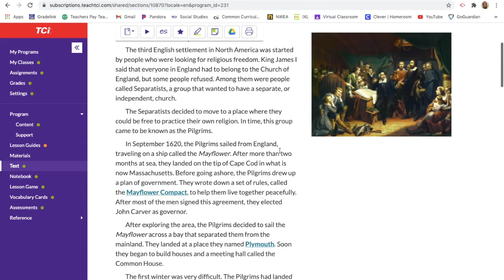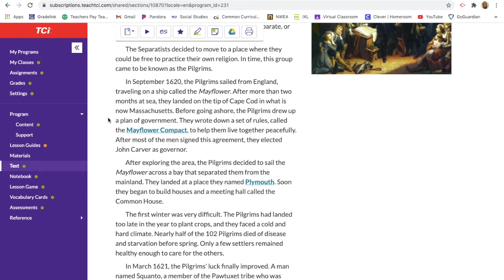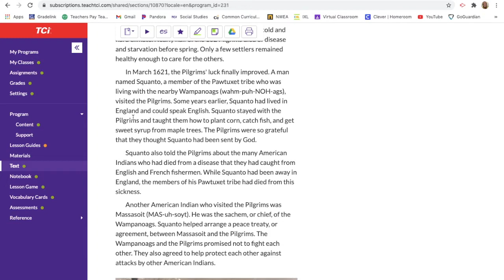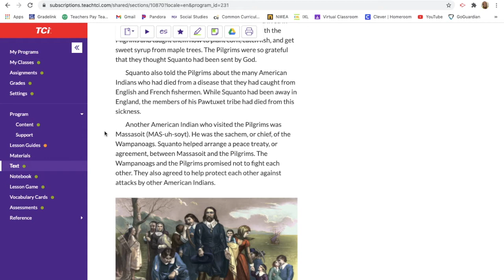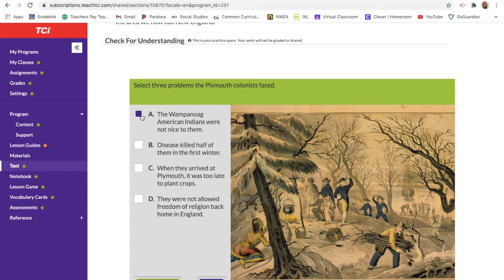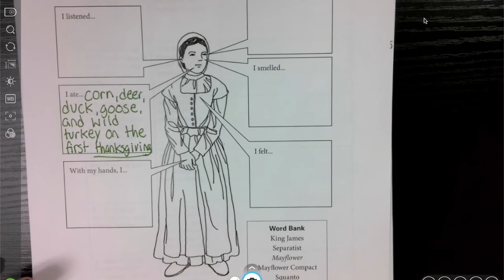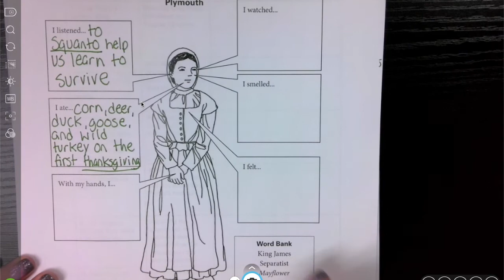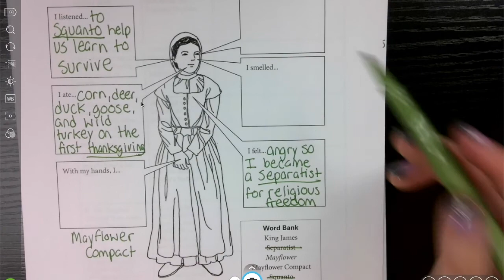Lesson 6 Section 3